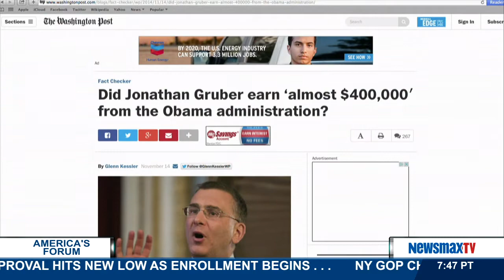America's Forum | Javier Manjarres and Rick Ungar | Part 2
Right-leaning managing editor of the Shark-Tank.com blog and left-leaning senior political analyst for Forbes.com debate immigration, amnesty and Obamacare